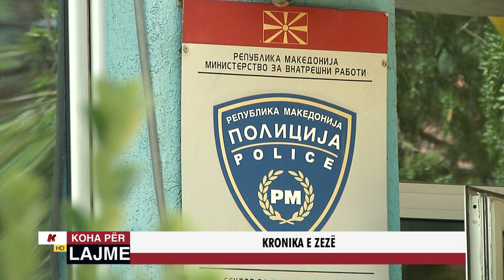KRONIKA E ZEZË - 15.11.2019